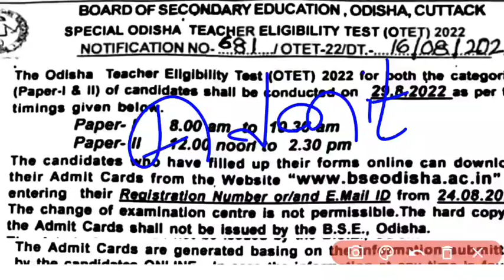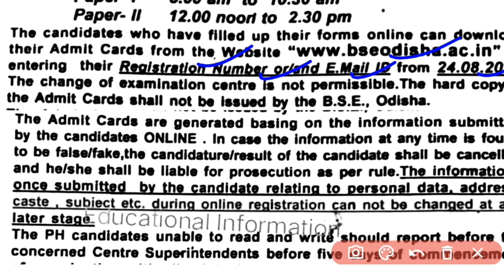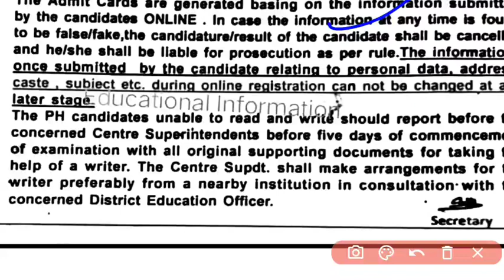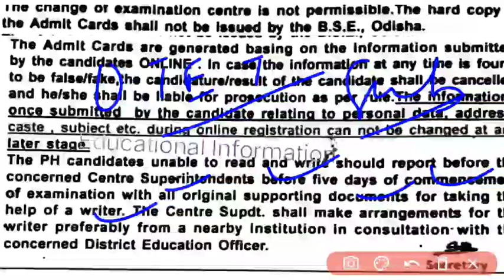OTET 2022|Exam Date Released|BSE, Odisha Notification|How to download Admit Card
OTET & CTET 2022|New Eligibility,Syllabus,Exam Pattern|କଣ ହୋଇଛି ପରିବର୍ତ୍ତନ।BSE, Odisha ଓ NCTE Notice